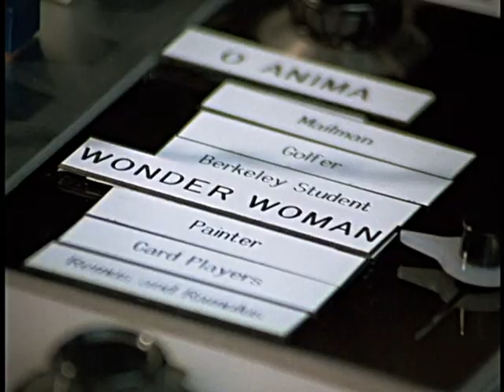Wonder Woman Segment Fine art of crime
Wonder Woman becomes a Statue